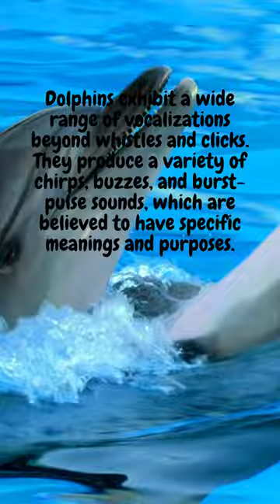Do you know " a Dolphin"